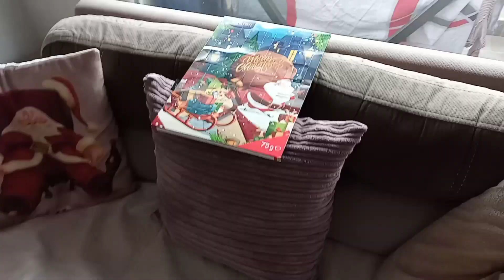🎄Vlogmas Day 11, 2023 | My New Phone / Decorating The City For The Holiday / My White Basket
Vlogmas Day 11, 2023 | My New Phone / Decorating The City For Holidays / My White Basket And More.